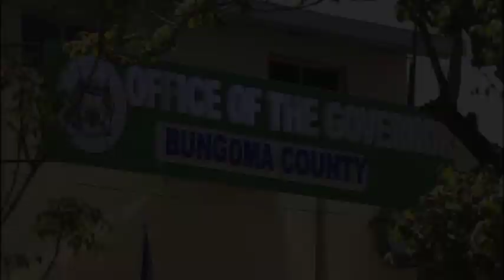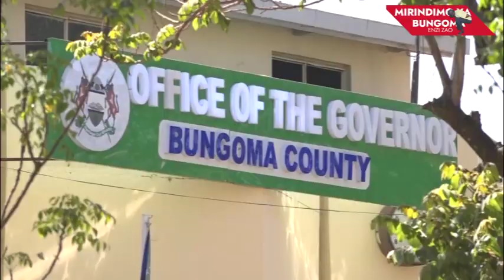MAKHINOS' STORY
FORGOTTEN HERO OF BOKOLI -KIMILILI BUNGOMA KABUCHAI CONSTITUENCY